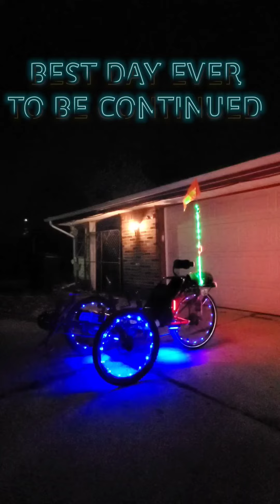Best day ever from the archives